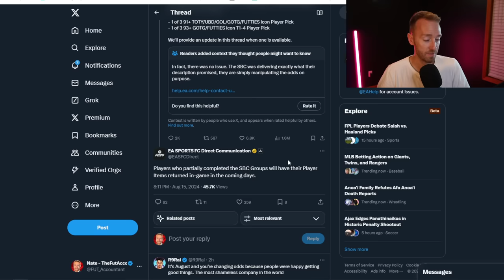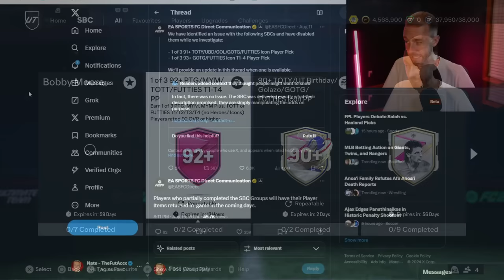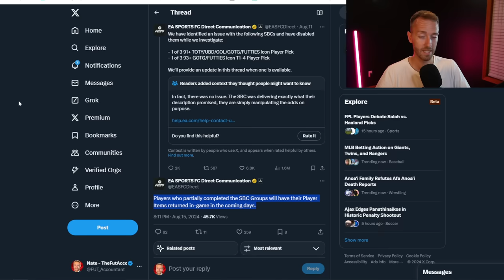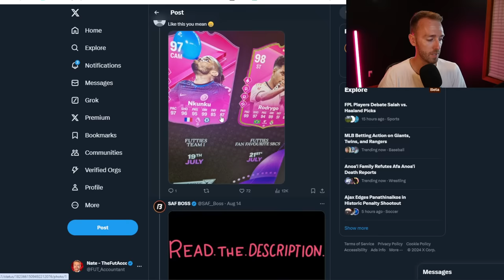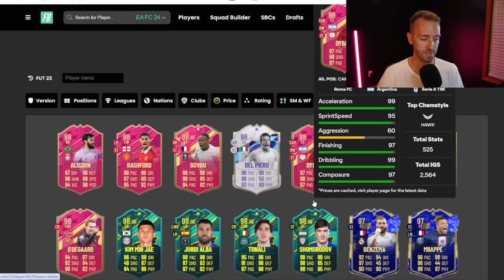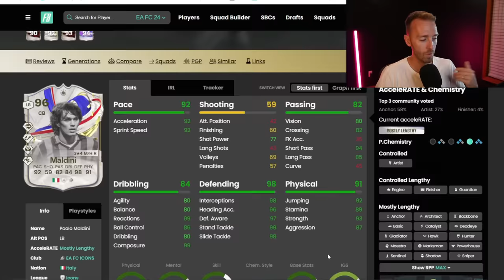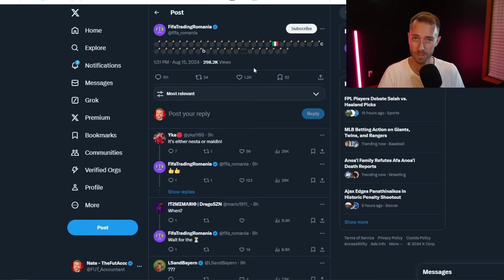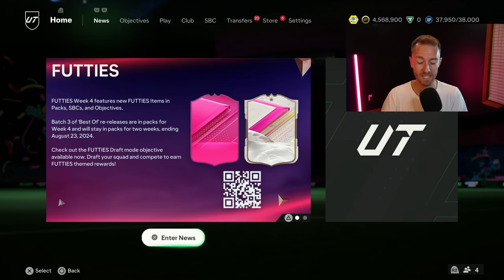The LAST of FUTTIES!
FUTTIES is coming to an end in FC 24, what will EA do to make this promo end with a BANG?